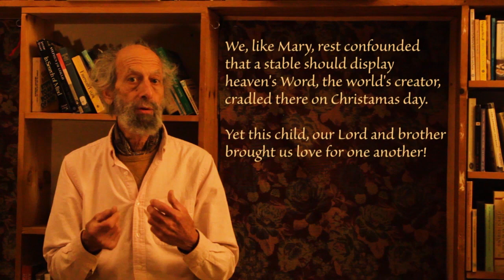Once in Royal David's City